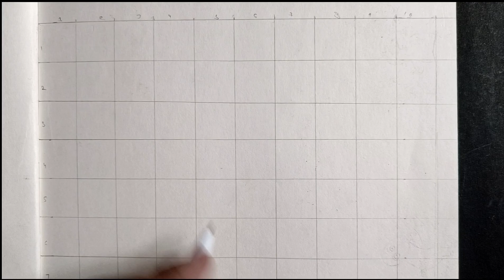Bal Ganesh Drawing easy step by step | how to draw Ganesh | Ganesha Drawing simple step by step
Hey its SankaR😊😊😊 ek chota mota অসমীয়া ল'ৰা 😊🇮🇳
💕 Keep supporting.

Your enquiry -
Ganesh Chaturthi
Ganesh Chaturthi Drawing
Ganesh Chaturthi picture
Ganesh Chaturthi simple
lord ganesha oil pastel drawing
ganesha painting
ganesh drawing with oil pastel
ganesh chaturthi drawing with pastel
how to draw ganesha with oil pastel
ganesh chaturthi drawing easy oil pastel
how to draw bal Ganesh easy
ganesh chaturthi

enjoy the video and stay healthy

hope you guyz like my videos.